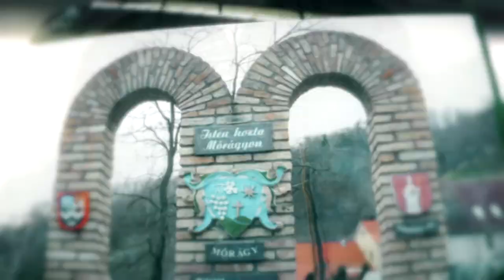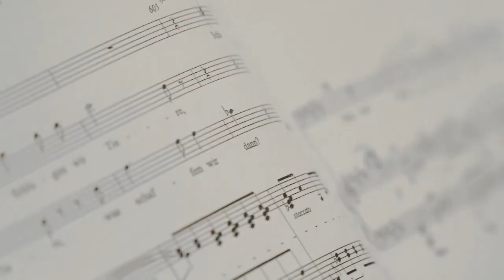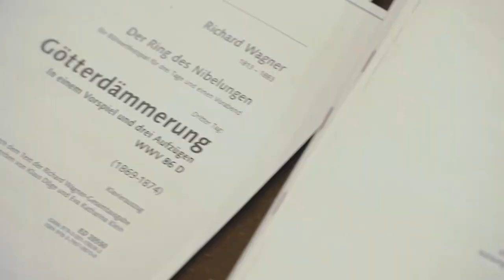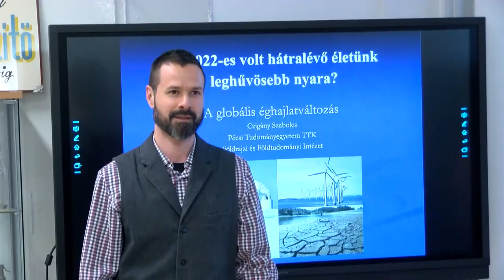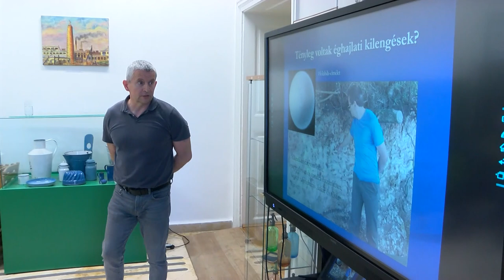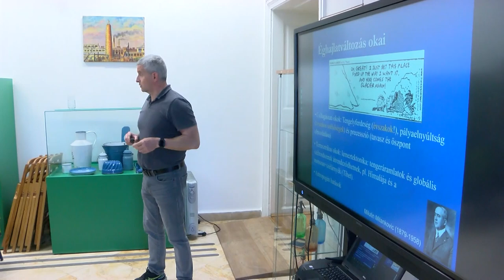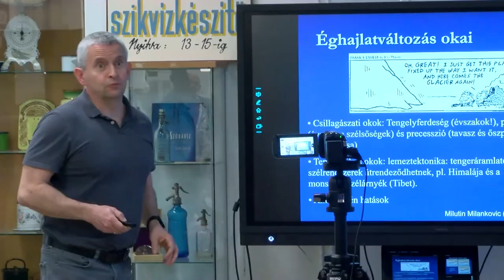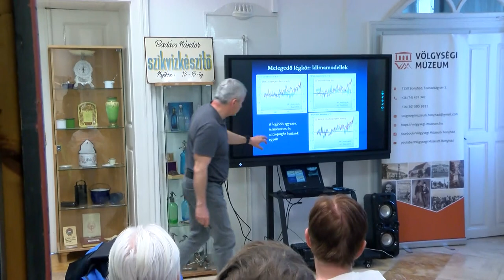Völgységi Magazin - 2023.03.30.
Tartalom:
- Tangóharmonikától az országos kitüntetésig jutott a zombai származású karnagy
- A bonyhádi múzeum is csatlakozott a március végi világnaphoz
- Ünnepi szentmisén iktatták be az aparhanti plébánost
- Közösségkovácsoló és hagyományápoló céllal szervezett disznóölést Lengyel